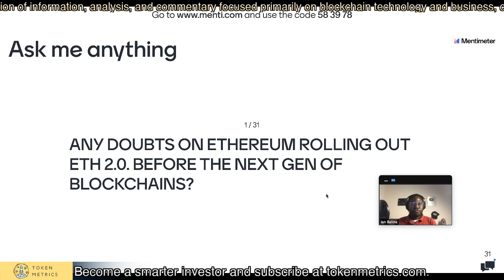Ethereum Proof of Stake vs Cardano, Elrond, and Neo | Token Metrics AMA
Ethereum proof of stake vs Cardano, Elrond, and Neo.